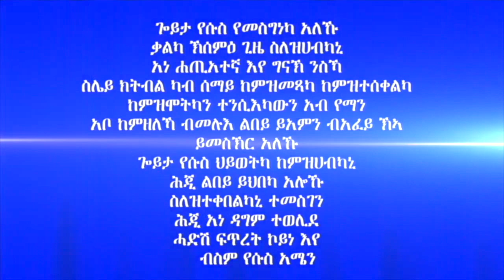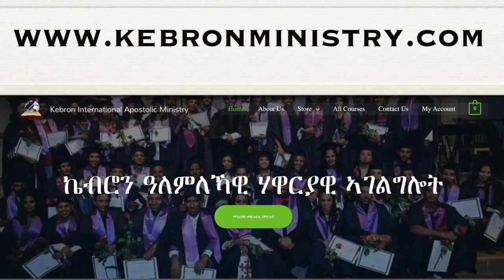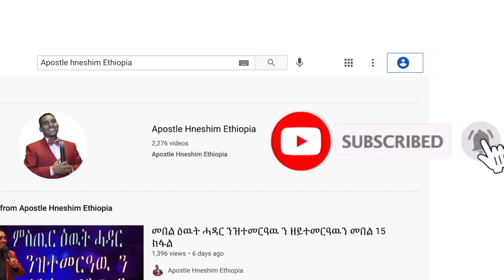"ክልተ ፍጥረት ኣብ ሓደ ሰብ ኣሎ ድዮ?" ብሃዋርያ ሕነሽም ኢትዮጵያ